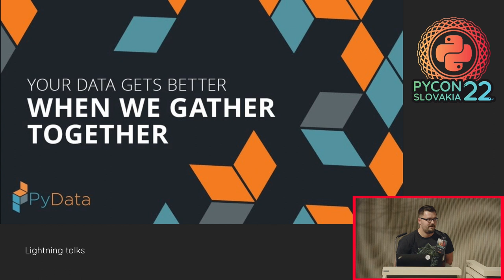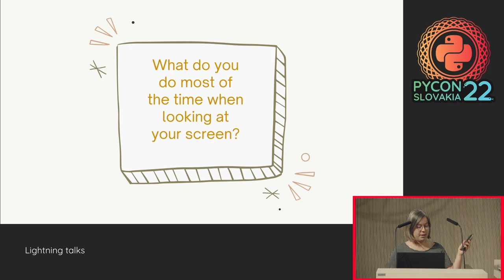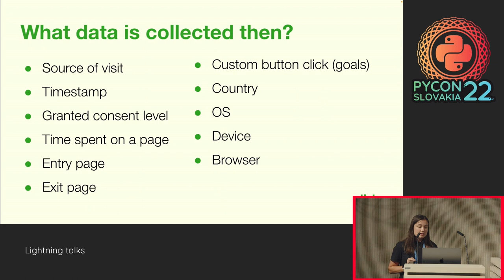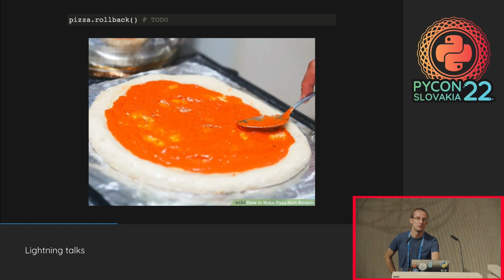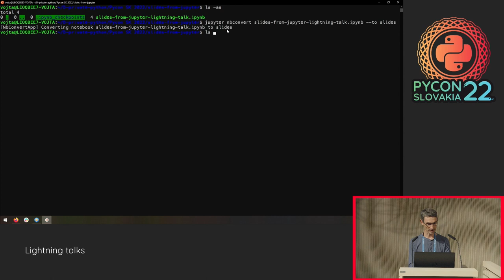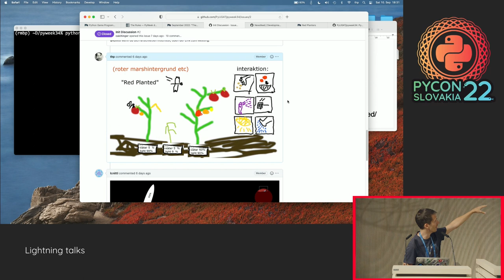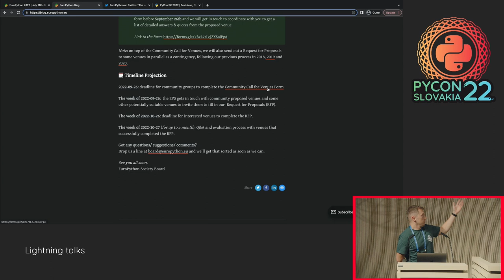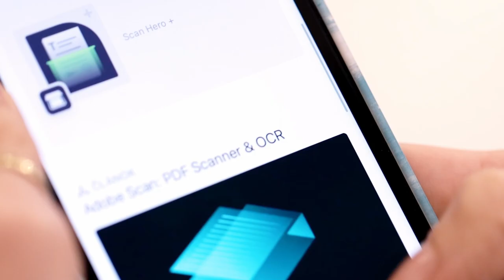Lightning talks - Saturday